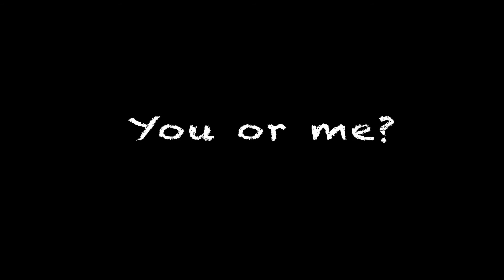Porcelain City trailer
Trailer of Porcelain City.  A short movie I wrote, produced and directed about a city called Porcelain City. It's at the end of the city as the town people knew it and or it's the awaking of a city that went through chaos. It centers around three siblings. Two brothers and one sister and a connection to a Geisha girl.